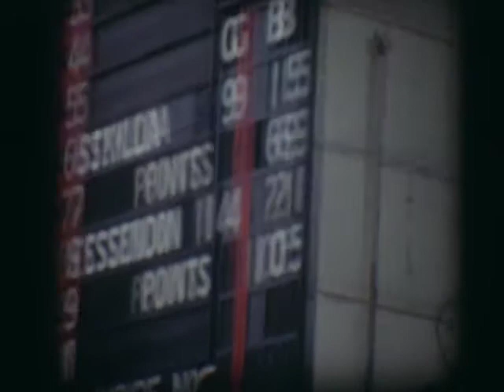1965 VFL Grand Final Essendon Vs St Kilda at the MCG Rare reel to reel home footage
Footage copyright courtesy of Graham Douglas and the CFC archives, thanks also to Shane "Mr VFA Museum" Wilson for providing the video.